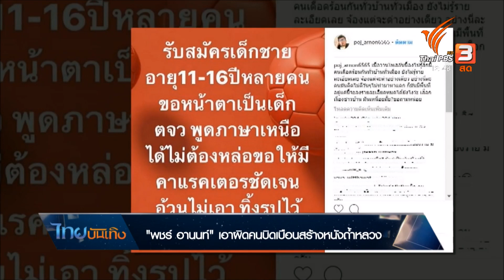"พชร์ อานนท์" เอาผิดคนบิดเบือนสร้างหนังถ้ำหลวง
เป็นหนึ่งในผู้กำกับไทยที่ถูกจับตาว่าอาจนำเหตุการณ์ถ้ำหลวงมาสร้างหนัง เพราะมักเล่นกับกระแสสังคมเสมอ แต่ล่าสุด พชร์ อานนท์ ผู้กำกับดัง ยืนยันไม่เคยคิดทำหนังจากเหตุการณ์นี้ อย่างที่มีการส่งต่อข้อความในโลกออนไลน์ จึงขอแจ้งความเอาผิดชาวเน็ตที่บิดเบือนข้อเท็จจริงและวิพากษ์วิจารณ์อย่างไม่เหมาะสม